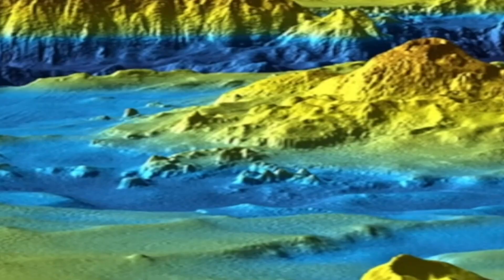كشف حقائق حول العالم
الروبيان والجمبري وسمي القَمرون وربما القريدس، حيوان مائي لافقاري قشري يتنوع إلى حوالي ألفي نوع. ينتشر الروبيان في أغلب مناطق العالم، ويعيش في المياه سواء .
هناك الكثير من الفروقات بين كل من القهوة والنسكافية، إن النسكافيه يعتبر نوع من أنواع القهوة المعالجة، حيث أنها خضعت لعملية معقدة من المعالجة
 تحتوي القهوة العادية مقدار عالي من الكافيين يصل حتى 145 ملغ لكل كوب منها، في المقابل مقدار الكافيين في النسكافيه أقل بكثير يصل حتى 65 ملغ لكل
والفرق ما بين القهوة والنسكافيه يعود إلى أنها يتم استخدامها عن طريق طحن البن بعد تحميصه، وتحتوي على نسبة عالية من الكافيين، أما النسكافيه فهو أحد أنواع القهوة التي يتم إضافة لها بعض المواد غذائية صناعية التي من شأنها تسبب الكثير من الأمراض في حالة الإفراط في تناولها على مدار اليوم، كما أن النسكافيه طريقة تحضيره تكون .
موقع قصص واقعية لدينا أكثر من 5 قصص جديدة يومياً، وأكثر من 20 الف قصة منظم بشكل رائع، حيث يضم الموقع قصص مثيرة من كل الانواع للكبار والاطفال قصيرة او طويلة ...
قصص السلعوي والعفريت بكرة وبعده
الارنب و شجرة اللوز-قصص اطفال قبل النوم